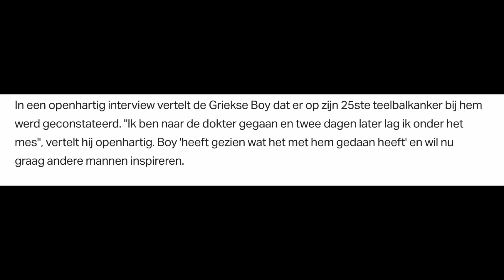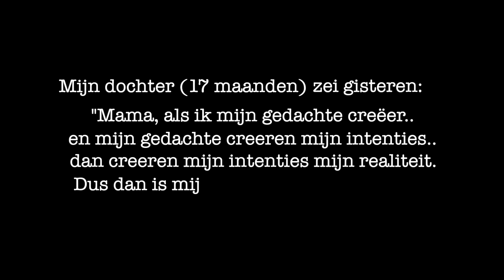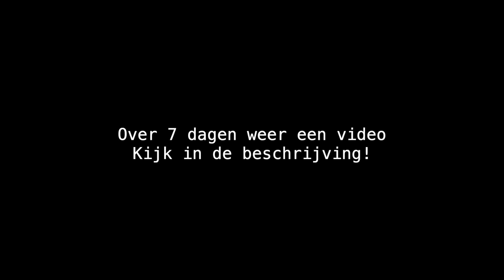Lieve Gaby... deel 9 (De Bachelorette AFL 9)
Tijd dat je opstaat!!

KIJK NAAR JEZELF
Wanneer je zelf wit bent is het belangrijk om bewust te zijn van het privilege dat je hebt. Daarnaast moet je ook nadenken over hoe jij misschien weleens hebt bijgedragen aan racisme. Akwasi tipt: "Kijk ook eens naar je eigen vriendenkring, hoe divers die is. Ga in gesprek met zwarte vrienden of kennissen, vraag verder."

TEKEN PETITIES (BELANGRIJK)
Er zijn momenteel een heleboel petities actief rondom  Black Lives Matter. Er zijn petities specifiek voor George Floyd en andere slachtoffers van rassengerelateerd politiegeweld, maar er zijn ook algemene petities die vragen om verandering.
Get The Officers Charged
Charge All Four Officers

DONEER
Wil je graag een financieel bijdrage leveren aan deze verandering? Je kunt direct doneren aan het Black Lives Matter netwerk, maar er zijn ook een heleboel andere goede doelen. Hier een overzicht.